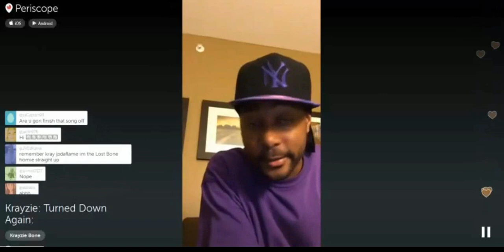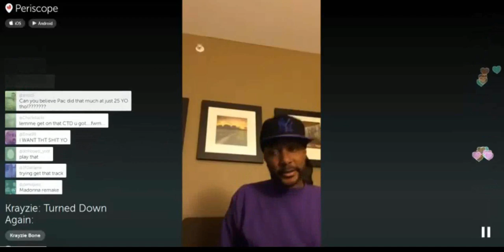Krayzie Bone - Die in This Material World